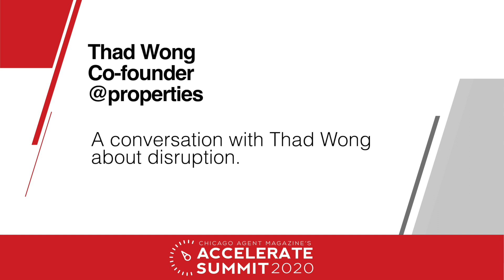Thad Wong on disruption at the Accelerate Summit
Thad Wong, co-founder of @properties, had a lot to say on disruption in real estate at the Accelerate Summit. Catch highlights of our interviews and more on Chicagoagentmagazine.com